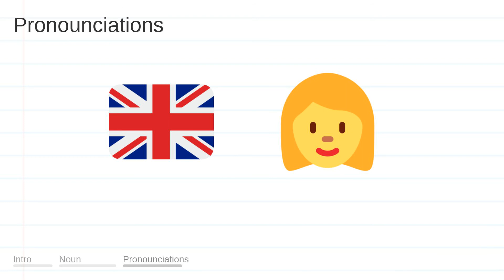SIDES meaning, definition & pronunciation | What is SIDES? | How to say SIDES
What is SIDES?
What does SIDES mean?
How do you say SIDES?
How to pronounce SIDES?

SIDES meaning - SIDES pronunciation - SIDES definition - SIDES explanation